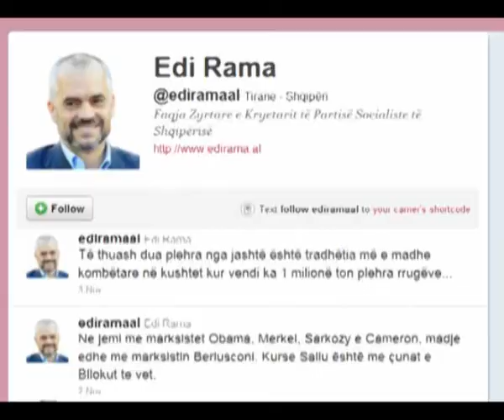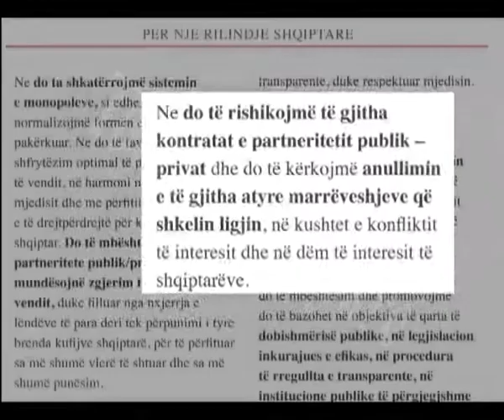PREMTIMET EKONOMIKE TE EDI RAMES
Tonight ilva tare